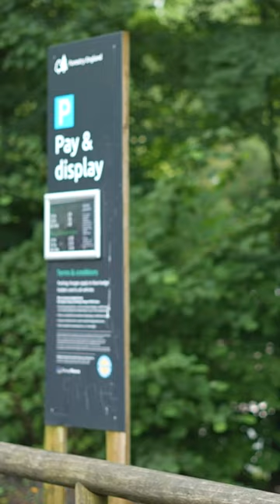12" Front Wheel On A Mountain Bike! 🤯😱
Is it just us that's mind blown that Blake could actually shred this insanely small front wheel?! 🤯 We're sure he can make anything on 2 wheels look steezy!